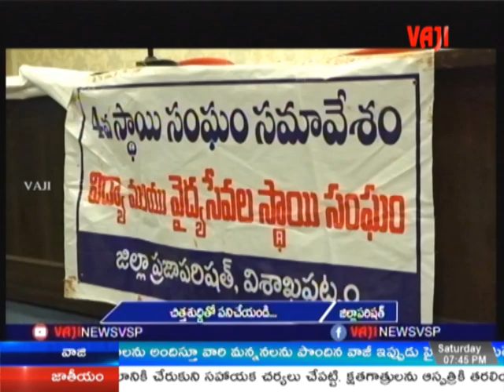VAJI NEWS VSP//NIGHTNEWS//29-06-2024.